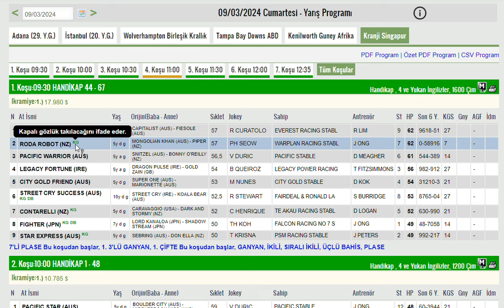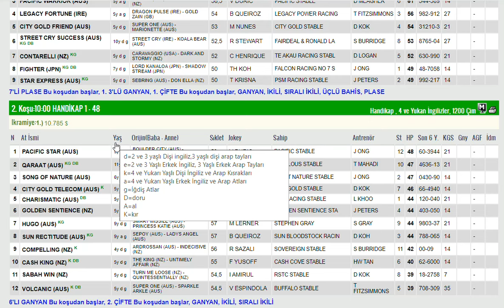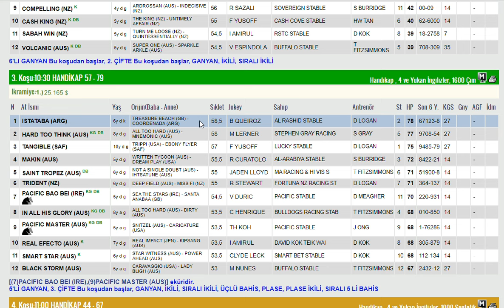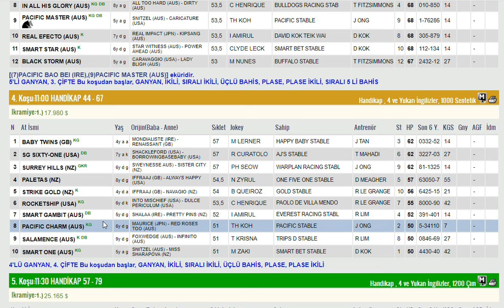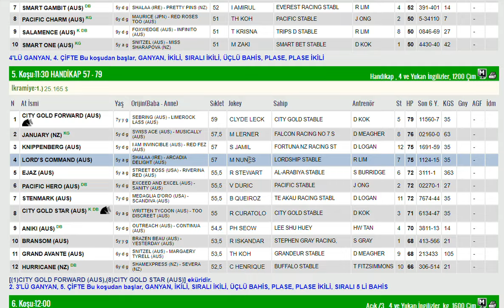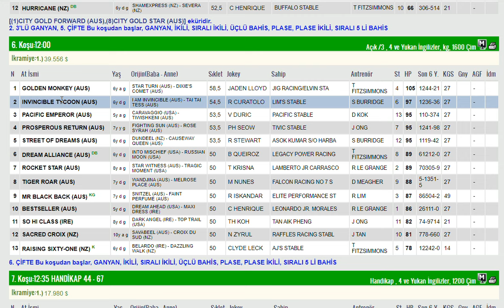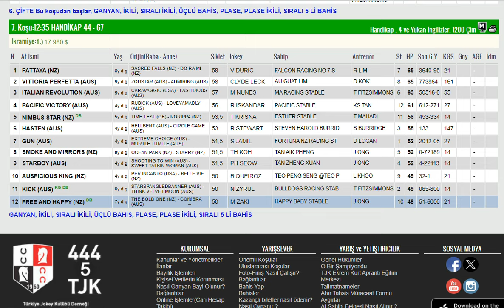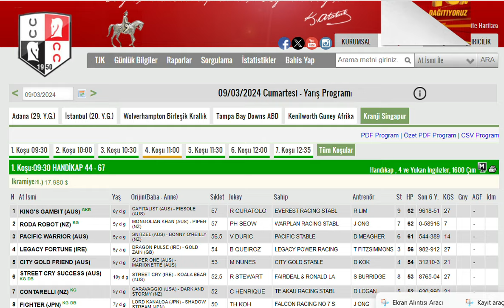9 MART 2024 KRANJI SINGAPUR ALTILI GANYAN TAHMINLERI-TJK YURT DIŞI AT YARIŞLARI (CUMARTESI)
#9 MART 2024 KRANJI SINGAPUR 6'LI GANYAN TAHMİNİ
#9 MART 2024 KRANJI SINGAPUR 6'LI GANYAN TAHMİNİ Yabancı, at, yarışı, tahminleri,
#9 MART 2024 KRANJI SINGAPUR at yarışı tahminleri,
#9 MART 2024 CUMARTESİ PAZAR KRANJI SINGAPUR altılı ganyan tahminleri,
tjk 9 MART 2024 KRANJI SINGAPUR at yarışı yorumları,
#9 MART 2024 KRANJI SINGAPUR altılı ganyan yorumları,
tjk yabancı at yarışı tahminleri,
tjk KRANJI SINGAPUR altılı yorumları,
#9 MART 2024 KRANJI SINGAPUR altılı tahminleri,
singapur at yarışı tahminleri,
KRANJI SINGAPUR AT YARIŞI TAHMİNLERİ,
KRANJI SINGAPUR altılı tahminleri, amerika,
#9.3.2024 PAZAR CUMARTESİ yabancı akşam at yarışı tahminleri,
singapur at yarışı yorumları,
yabancı altılı yorumları,
KRANJI SINGAPUR KOŞULARI,
AKŞAM YARIŞLARI,
at yarışı tahminleri,DEAUVILLE
tjk KRANJI SINGAPUR altılı analiz,
yabancı akşam yarışları,
yabancı yarışlar,
tjk yabancı,
yabancı yarış tahminleri at yarışı tahmin,
tjk KRANJI SINGAPUR altılı ganyan yorum,
FREE INTERNATIONAL HORSE RACE PREDICTIONS Turkish Version Race Tips